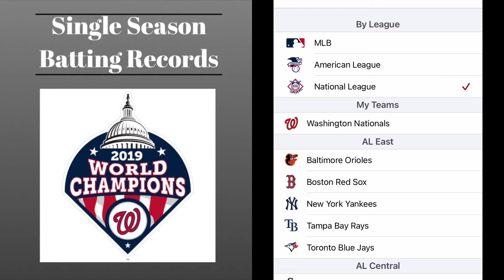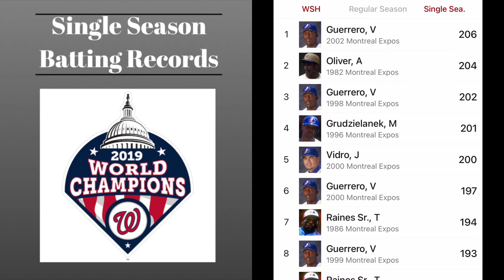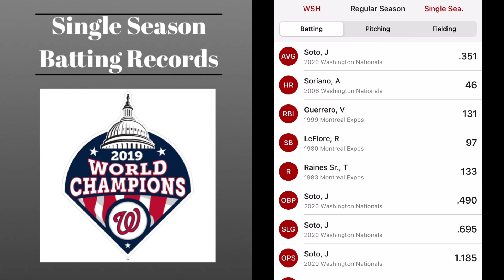Looking at Nationals Single Season Records: Tracking Soto in 2021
Let’s be honest here Nats fans, the season is over with no chance of making the postseason. But that doesn’t mean watching baseball becomes less exciting. In this video, I’m sharing a screencast looking at MLB statistics with a focus on single season franchise records. Does Soto have a shot at cracking the top ten for any of these categories? The answer to that question is absolutely yes he does. Let’s have a look at which of these categories the magic Juan has a shot at. Rewriting team history is always a fun subject to discuss!